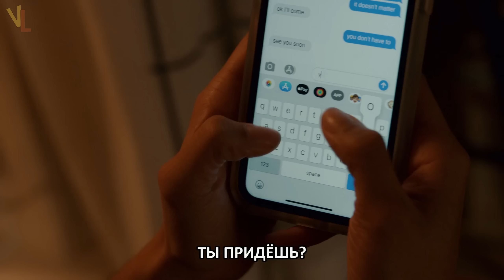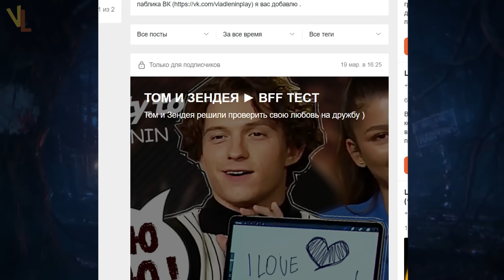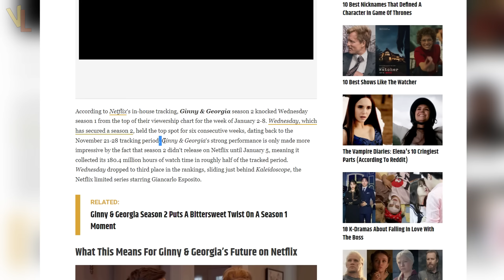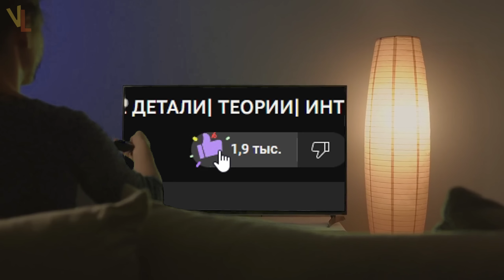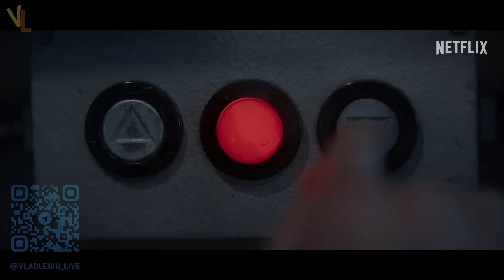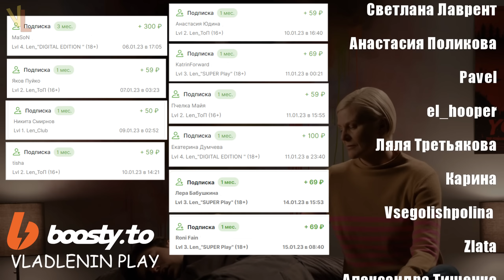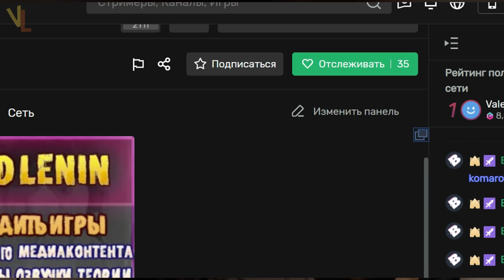GINNY & GEORGIA 2 : ЧТО БУДЕТ ДАЛЬШЕ ? | Полный разбор | Теории| Интервью с авторами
Второй сезон Джинни и Джорджии закончился феноменальм клифхенгером оставив за собой гору вопросов на которые побыстрее хотелось бы узнать ответы.Сегодня мы постараемся ответить на некоторые из них , узнаем что о финале думают актеры , а так же послушаем что на этот счет могут сказать нам сами создатели проекта.

✴ПОДДЕРЖКА ✴

Тайм коды :
00:00 - Вступление. Обзор второго сезона.
04:49 - Бусти
05:19 - Актеры и авторы о финале сезона
08:19 - Судьба Джинни и Остина
11:57 - Актеры о шокирующем убийстве Тома
12:52 - Как вышло доказать причастность Джорджии ?
19:20 - Отношения Маркуса и Джинни
22:35 -  Актеры о третьем сезоне
25:00 - Авторы о третьем сезоне. Будет ли продолжение ?